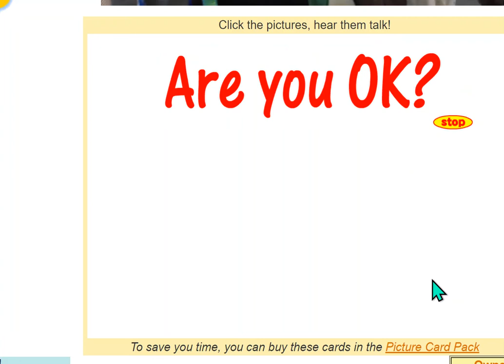26. Doctor, doctor!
Kids learn more parts of the body including head, stomach, arm, leg, foot, hand. They shout out Doctor, Doctor my _____ hurts. And fill it in with the part of the body. They also learn questions and answers@ Are you OK? No, I'm not. Yeah, I'm OK. Fun lesson!